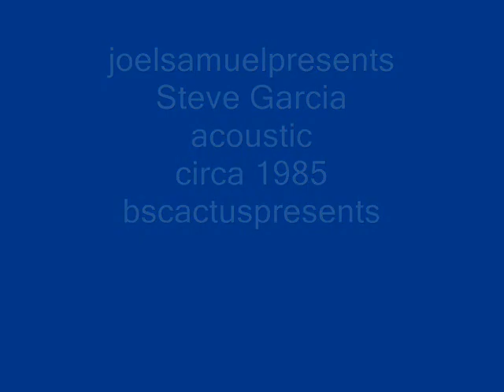Steve Garcia -Acoustic music classic-Backstage In Arizona - Circa 1985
Here is someone I always enjoyed listening to -his relaxed and haunting melodies.